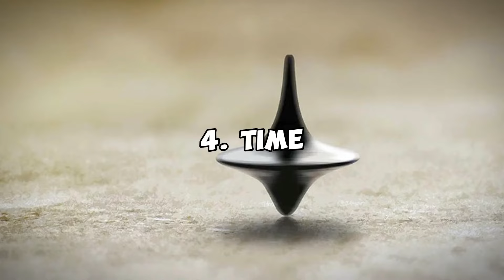Christopher Nolan and His Strange Obsessions?!